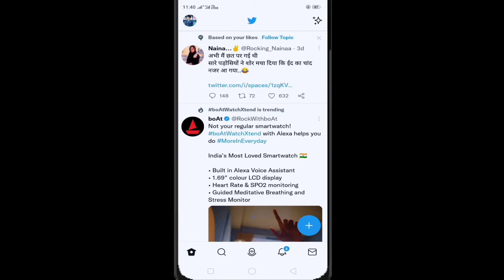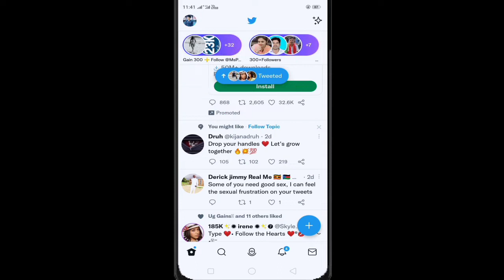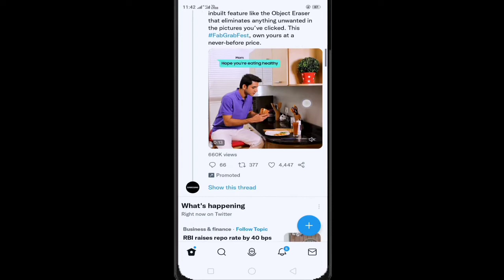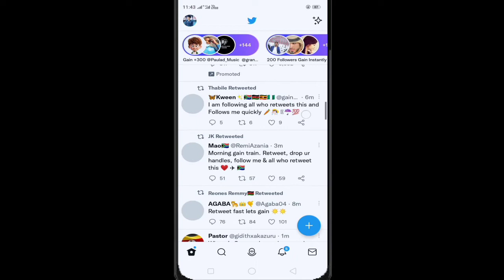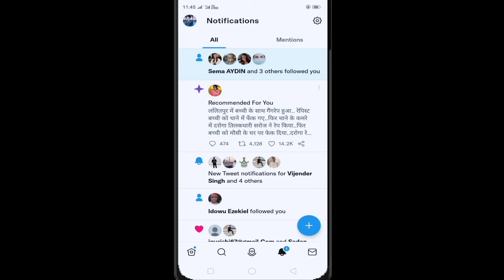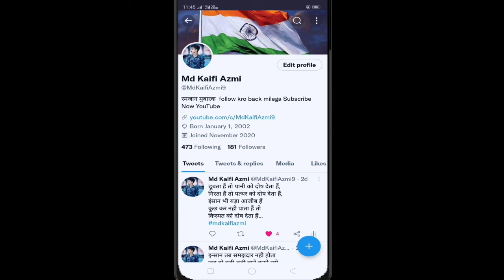How To Increase Twitter Followers| Twitter par followers kaise badaye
How To Increase Twitter Followers | mdkaifiazmi | ‎@Manoj Dey

HASTAG:-

MD KAIFI AZMI (BIHAR ,PURNEA)